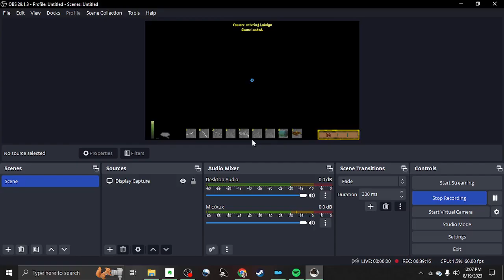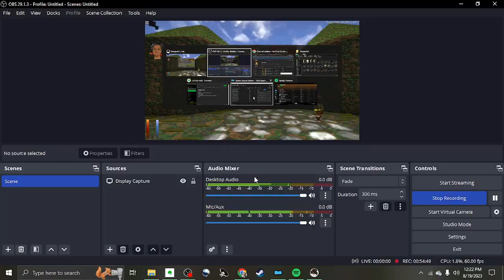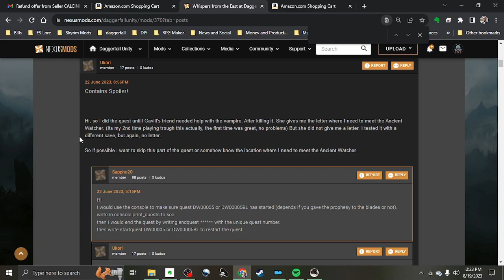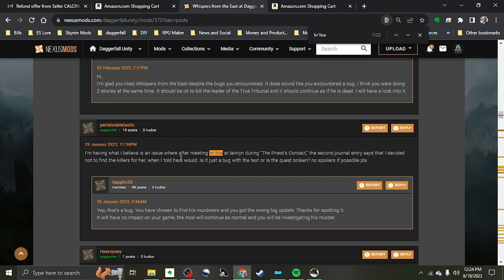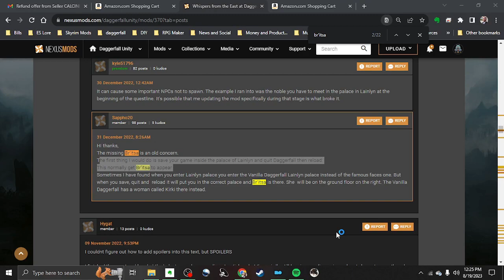We ditch beta Abibion-Gora for chad Lainlyn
I've had just about enough of the backwater region of Abibion. Time to yeet this baby over to Lainlyn!

--DF Mods--

Actions

Ambient Weather

Ambient Text

Archaeologists

Aquatic Sprites

Arena Style Flavor Text

Autosave

Background Question and History Fixes

Barenziah Boutique

Basic Roads

Better Ambience

Better Quality Descriptions

Beyond Ashes

Birds in Daggerfall

Black Horse Courier

Bloodfall

Corrected Bow Textures

Cities Overhaul

Clairvoyance

Classes Expanded

Classes Redone

Climates & Calories

Climates Travel Map

Convenient Clock

Convenient Quest Log

Crossbows

Daggerfall Enemy Expansion

Daggerfall Expanded Textures

Daggerfall Skyshards

Death_Sentence

Decorator

Detailed City Walls

Diverse Weapons

Dungeon Loot

Dynamic Music

Dynamic Skies

Famous Faces of the Iliac Bay

Finding My Religion

Fixed Desert Architecture

Flat Interaction

Harvestable Crops

Health Quest Actions

Heraldry

Hotkey Bar

Hud Torch Indicator

Improved Interior Lighting

Inventory Filter

Killable NPCs

Kleptomania

Language Skills Overhaul

Limited Gold Shops

Lively Cities

Lives of Raiders

Loading Screen

Location Based Effects

Location Loader

Locked Loot Containers

Logical Lootpiles

Lootable Villagers

Love and Lust

Low Poly Trees

Meaner Monsters

Physical Combat and Armor Overhaul

Nines Unique Wear

NPC Health Indicators

Potions of the Iliac Bay

Power Struggle

Privateers Hold Overhaul

Quest Offer Locations

Random Starting Dungeon

Readied Spellcasting Hands

Real Grass

Realistic Wagon

Red Brick Replacer

Repair Tools

Roleplay and Realism

Roleplay and Raelism - Items

Skill Books

Sulduggery

Soldier's Luxury

Tamriel Drugs

Taverns Redone

Telescope

Tempered-Interiors

Temples Cure Poison

The Red Lantern Guild

The Penwick Papers

Third Person Camera

Training Service Overhaul

Travel Options

Unofficial Block, Location and Model Fixes

Unique Armor

Vanilla Enhanced

Villager Immersion Classic

Villager Reactions

Windmills of Daggerfall

World of Daggerfall

--Quest Packs--

Arena Quests

Banditry and Traveling Merchants

Bards Guild

Beyond Ashes - Bounty Hunters

Breaking and Entering

The Chronicles of the Great Knight

Curse of Lysandus

Detailed City Walls

JayH's Random Little Quests

JayH's Quest Pack 1

The JF Quest Pack

Jobs of the Theives Guild

Level up Inspiration

M'aiq The Lair

Mercenaries

Missive Board

Pilgrimages

Prostitutes and Lovers Quests

Red Lantern Guild Quests

Rumors of the Iliac Bay

Sigil

Skyrim's Adventures

Song of the Centaur

Temples and Templar Orders

The Great Treasure Hunt

Town Descriptions

Imsobadatnicknames Thieves Guild Quests

Warm Ashes

Whispers from the East

Wilderness Herbalism